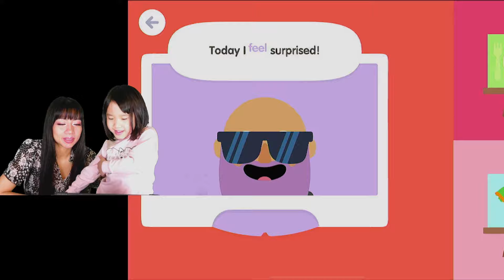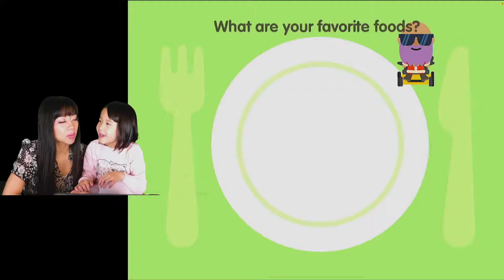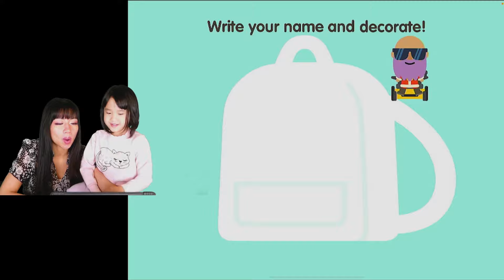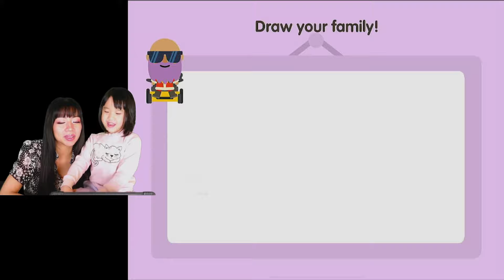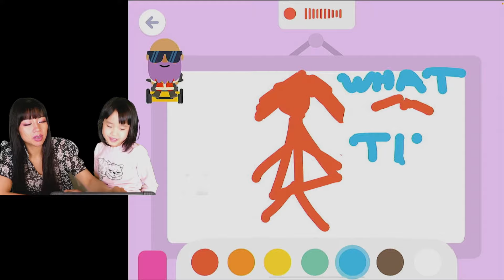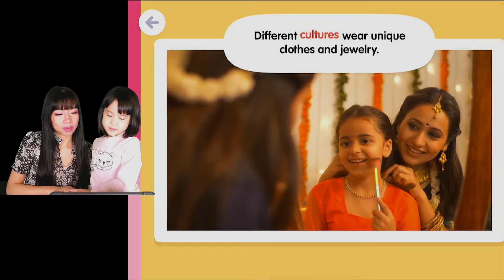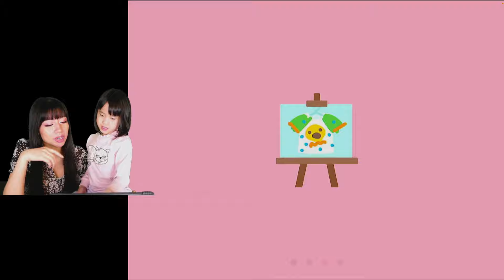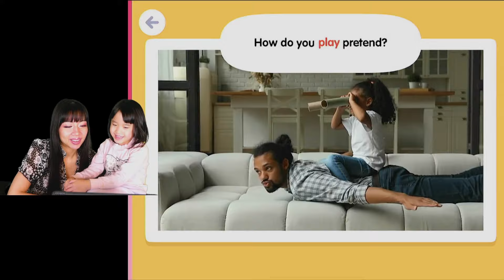Sago Mini School About Me! Lots of learning and fun interactive gameplay with Ella!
Hi everyone! Today we are playing the newly released Sago Mini School ABOUT ME section!  We had so much fun playing this game.  We learn  multicultural concepts and diversity!  We had fun creating our character ! We sang happy birthday, drew a picture of our backpack we use for school, and our favorite t-shirt!  We learn what other people do to pretend play.  There are so many different people out there!